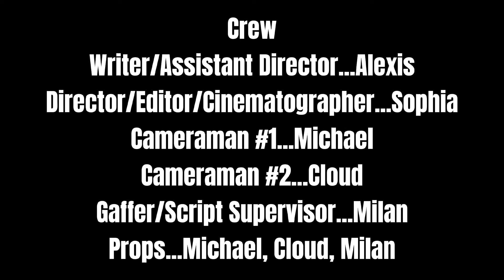"Quirky Quirkers" - Film Society Phone Festival Fall 2021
Produced by Film Society
University of Wisconsin Oshkosh
Film Society Phone Festival Fall 2021

We Are #1 Productions Presents: "Quirky Quirkers"
They're heading out on a grand adventure! But will they make it back?

Crew:
Director, Editor, Cinematographer - Sophia Hlavac
Writer, Asst. Director - Alexis Haas
Camera 1 - Michael Buckner
Camera 2 - Cloud Qureshi
Script Supervisor, Gaffer - Milan Stojilovic
Props Supplied by - Michael Buckner, Cloud Qureshi, and Milan Stojilovic

Cast:
Sam - Sophia Hlavac
Francis - Alexis Haas
Statue - Milan Stojilovic